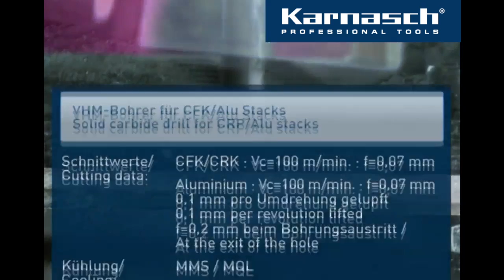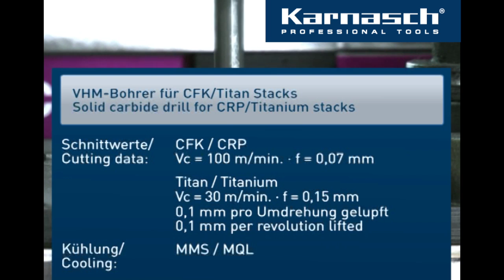Karnasch Diamond Coated Carbide Drilll For Composites ART29 0120 Cutwel TV